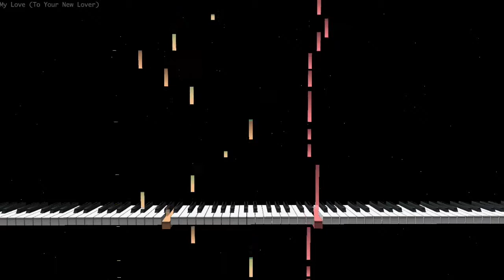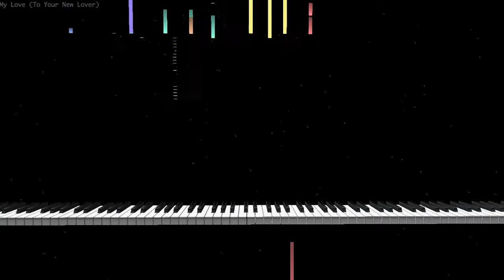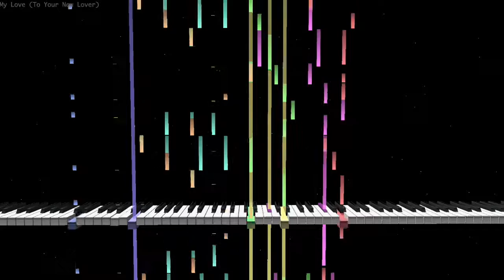【MIDI Full Cover】 아델 adele - Send My Love | MIDI makernect | Instrumental | Karaoke